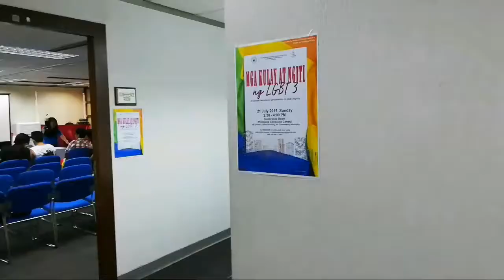LGBT Mga Kulay At Ngiti (part 1)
July 21, 2019 LGBT Orientation @ Philippine General Consulate Hong Kong   Guest Speaker: Jerome Yau Direcror Of Policy @ Pink Alliance, Co. Founder Of Hong Kong Marriage Equality.